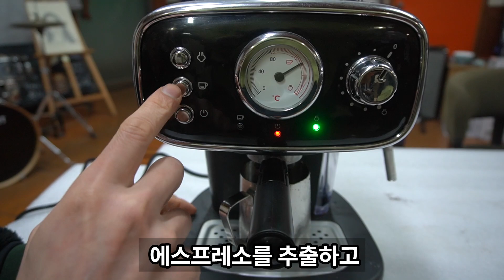손쉽게 따라할수 있는 라떼슈페너 만들기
가정용 커피머신으로 커피추출후
라떼슈페너를 만들어 보았습니다